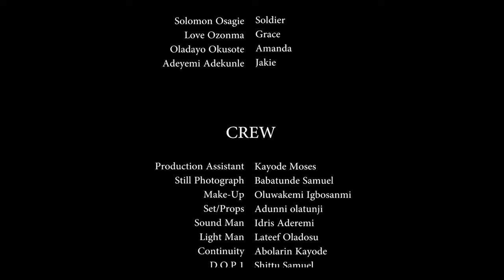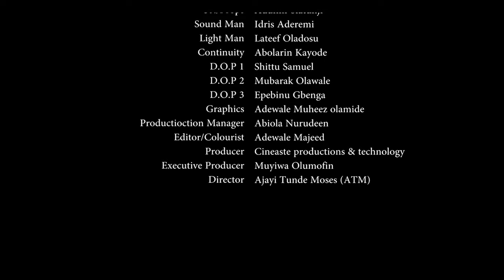THE EMPIRE epsd 2 Online Love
COMEDY DRAMA with  Sunday Omobolanle Papiluwe, Raymond Soquoobasi, Rich Olayemi Solomon, Oladejo Okusote